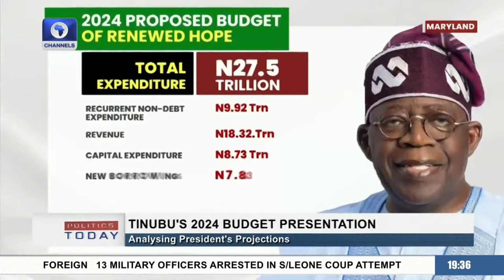2024 Budget Presentation: Shehu Sani, Onigbinde Analyse Tinubu’s Projections | Politics Today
Collation of results for the Bayelsa governorship election is expected to resume at about 2:13 pm. The Returning Officer for the election announced a one-hour break At 1:13pm.